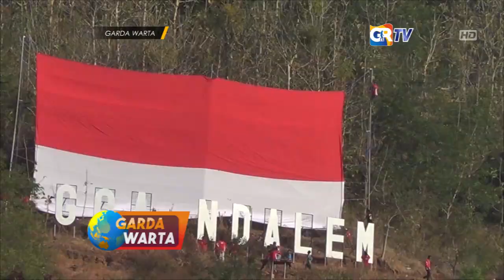NGANJUK - Peringati HUT RI Ke-73 Komunitas CB Kibarkan Bendera Raksasa